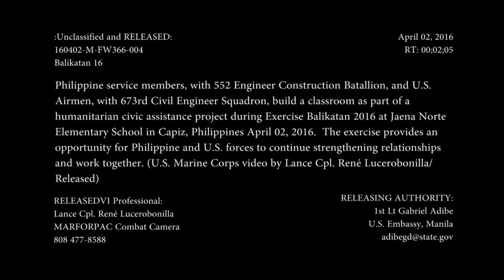Balikatan 16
Credit: Lance Cpl. Rene Lucerobonilla | Date Taken: 04/02/2016
Philippine service members, with 552 Engineer Construction Batallion, and US airmen, with 673rd Civil Engineer Squadron, build a classroom as part of a humanitarian civic assistance project during Exercise Balikatan 2016 at Jaena Norte Elementary School in Capiz, Philippines April 2, 2016. The exercise provides an opportunity for Philippine and US forces to continue strengthening relationships and work together. Produced by Lance Cpl. Rene' Lucerobonilla.